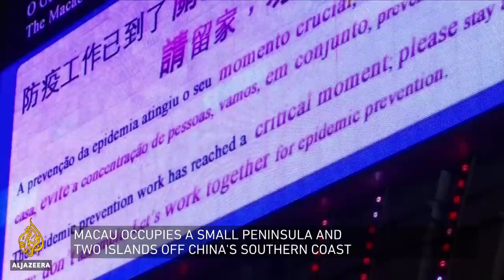Different paths to China - Macau and Hong Kong - why? | Inside Story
A former Portuguese colony, Macau, has marked 21-years since its return to China.
It was agreed in 1999 the territory would be governed under the one country, two systems rule, as is the case with Hong Kong
But this is where the similarity between the two ends.
Many people in Hong Kong criticize China for undermining freedoms which were meant to be guaranteed for 50 years when it was handed back by the UK.
Macau has remained largely unaffected by the pro-democracy protests in Hong Kong.
Beijing has hailed it as a role model for how the political system works.